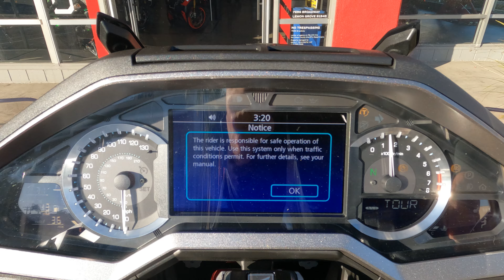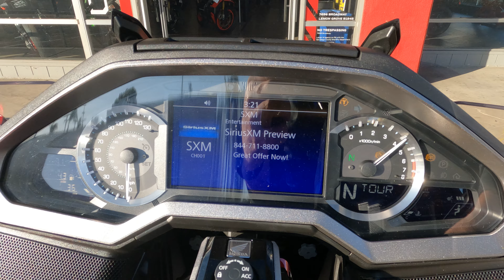2021 Honda Goldwing Tour DCT / Walk Around / Start Up / Sound Clip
7696 Broadway, Lemon Grove, California 91945.

Experience the pinnacle of luxury and performance with the 2021 Gold Wing Tour DCT, featuring cutting-edge automatic transmission and seamless power delivery. Built for adventure, it combines premium comfort, ample storage, and state-of-the-art technology for the ultimate touring experience. Don’t just ride—elevate your journey with the Gold Wing Tour DCT.

This bike has been through our service department and passed an 105 pt. reconditioning & inspection process. Some of the points include a oil & filter change, flush and bleed of all brake/clutch fluids, inspection of all wear items, an electrical & charging system test, safety & lighting check, adjustment of controls, torque check of major fasteners, a diagnostic check with a scanner, and of course a test ride to check for proper operation of the bike. Our techs also mounted and balanced a new set of tires.  Our team collected the receipt for the major service completed prior to the 20k mileage interval, and it’s available on file for interested buyers.

This single owner Goldwing Tour is featured in the DCT trim offering clutch-free shifting for effortless rides, allowing you to focus entirely on the road and enjoy smooth performance in any condition.

VIN: JH2SC7955MK302134
Stock # 4135
Miles: 19,729

Upgrades:
• TechSpec Tank Pads
• Highway Pegs